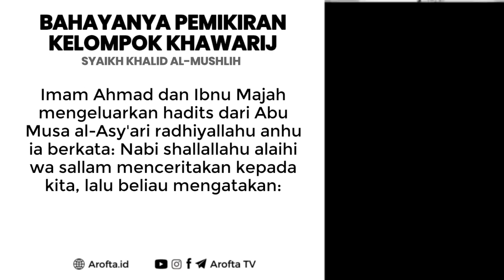Bahaya Pemikiran Khawarij - Syaikh Khalid Al Mushlih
Bahaya Pemikiran Khawarij. Di antara fitnah-fitnah yang terjadi adalah munculnya kaum Khawarij (kaum yang memberontak) kepada ‘Ali Radhiyallahu anhu. Awal kemunculannya adalah setelah berakhirnya perang Shiffin dan kesepakatan antara penduduk Irak dan Syam untuk mengangkat juru damai antara kedua kelompok. Di tengah perjalanan kembalinya ‘Ali Radhiyallahu ke Kufah, kaum Khawarij memisahkan diri darinya -padahal sebelumnya mereka bersama pasukannya- dan mereka singgah pada suatu tempat yang bernama Harura’ [1], jumlah mereka mencapai 8000 orang, ada juga yang mengatakan 16000 orang, kemudian ‘Ali mengutus Ibnu ‘Abbas Radhiyallahu anhuma kepada mereka. Maka Ibnu ‘Abbas berdialog dengan mereka, sehingga sebagian mereka kembali dan bergabung dengan golongan yang men-taati ‘Ali.

Golongan Khawarij menyebarkan isu bahwa ‘Ali telah taubat dari keputusan hukum. Karena itulah sebagian dari mereka kembali dari mentaatinya (membelot), kemudian ‘Ali berkhutbah di hadapan mereka di masjid Kufah, lalu orang-orang yang ada di sisi masjid berteriak dengan berkata, “Tidak ada hukum selain hukum Allah,” dan mereka berkata, “Engkau telah menyekutukan Allah, menjadikan orang-orang sebagai landasan hukum dan tidak menjadikan Kitabullah sebagai landasan hukum.”

Selanjutnya ‘Ali Radhiyallahu anhu berkata kepada mereka, “Kalian memiliki tiga hak atas kami: kami tidak melarang kalian untuk masuk ke dalam masjid-masjid, tidak juga menahan kalian untuk mendapatkan rizki berupa rampasan perang (fai’), dan kami tidak akan memulai untuk memerangi kalian selama kalian tidak melakukan kerusakan.” Kemudian mereka berkumpul dan membunuh orang yang melewati mereka dari kalangan kaum muslimin. ‘Abdullah bin Khabbab al-Aratt Radhiyallahu anhuma [2] melewati mereka bersama isterinya. Mereka membunuhnya dan mereka membelah perut isterinya kemudian mengeluarkan anaknya.

Tatkala Amirul Mukminin ‘Ali bin Abi Thalib Radhiyallahu anhu mengetahui hal itu, dan bertanya kepada mereka, “Siapa yang telah membunuhnya?” Mereka menjawab, “Kami semua membunuhnya.” Lalu ‘Ali bersiap-siap untuk memerangi mereka, dan berjumpa dengan mereka di sebuah tempat yang terkenal dengan sebutan Nahrawan [3]. Akhirnya beliau menghancurkan mereka dengan telak, dan tidak ada yang selamat darinya kecuali sedikit saja.”

Nabi Shallallahu ‘alaihi wa sallam telah mengabarkan akan keluarnya kelompok ini di tengah-tengah umatnya. Telah diriwayatkan hadits-hadits secara mutawatir tentangnya. Sebagiannya disebutkan oleh al-Hafizh Ibnu Katsir, lebih dari tiga puluh hadits dalam kitab-kitab Shahiih, Sunan dan kitab-kitab Musnad.” [4]